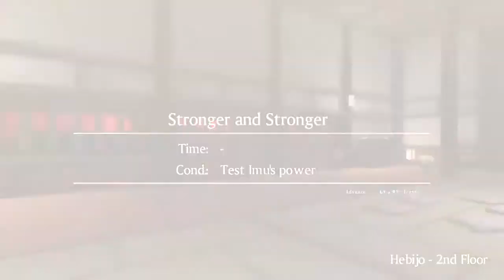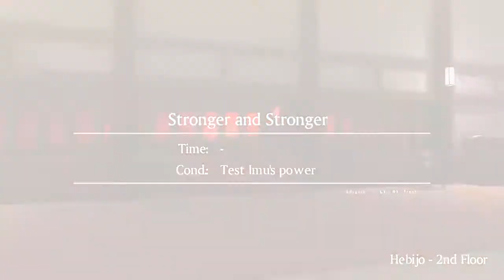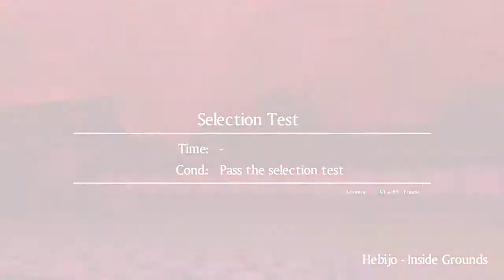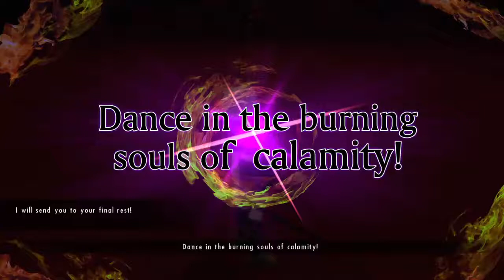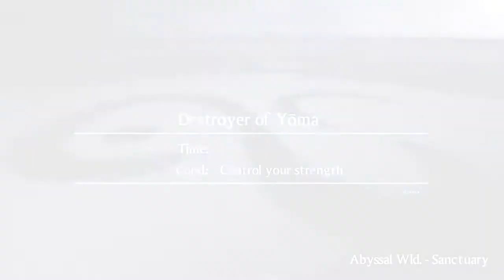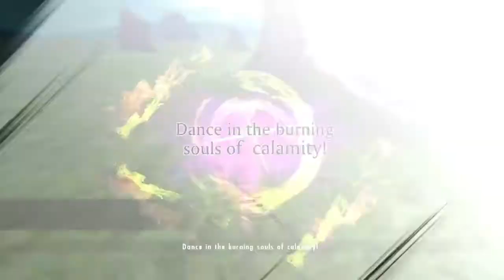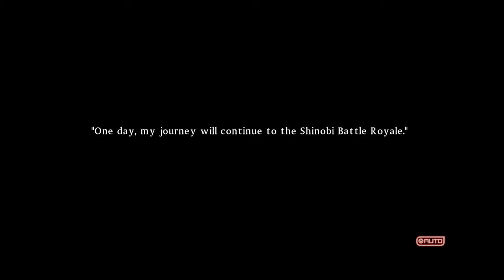Senran Kagura Burst Re:Newal Miyabi Compaign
This channel is nothing but gaming. I play different type of game that I enjoy.
I hope you like my video and enjoy it too.
click the notification button when ever I release some new video.